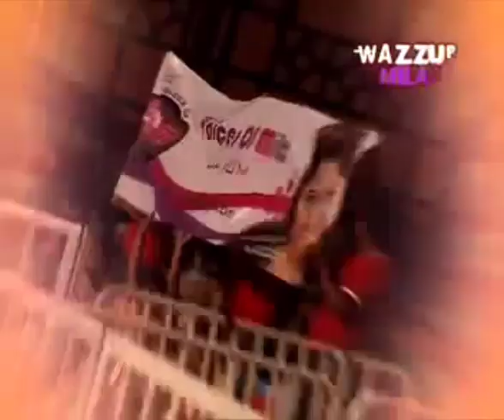Compilation of Astro Ria 2007 programme promo